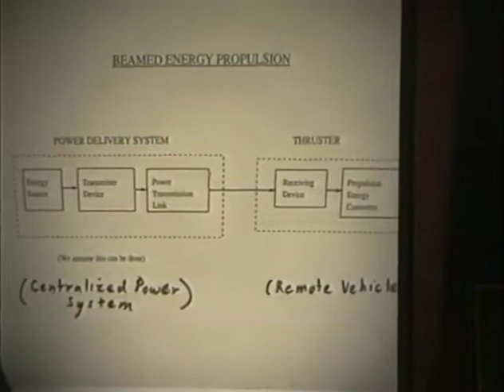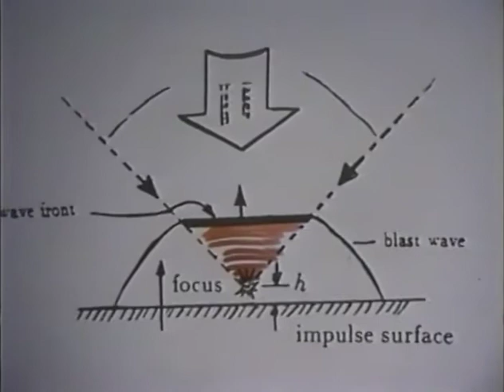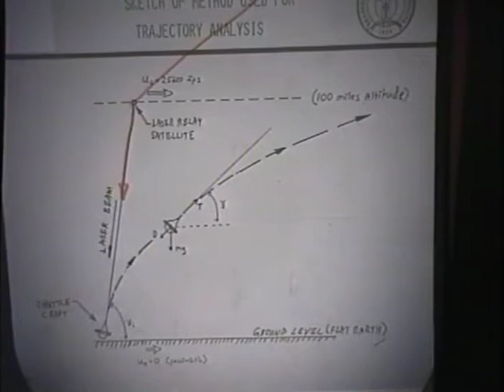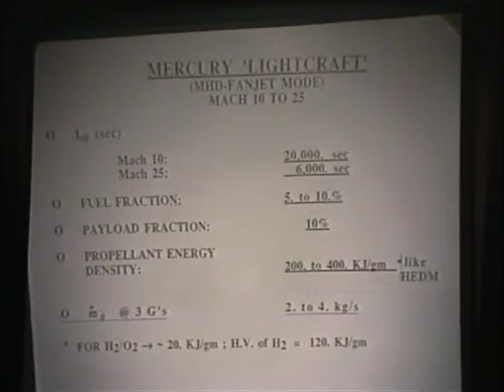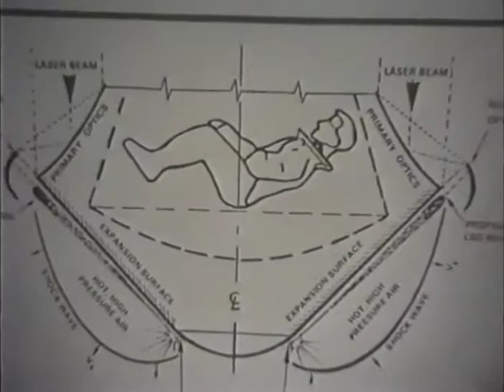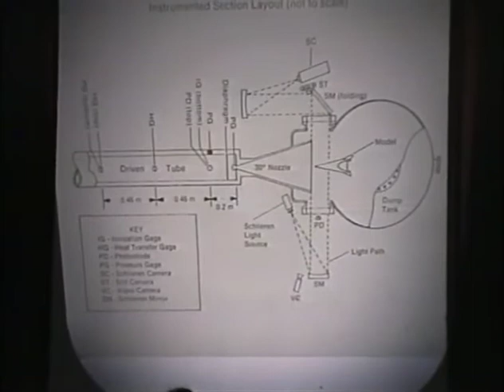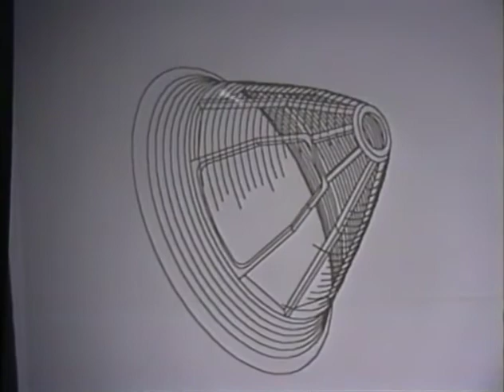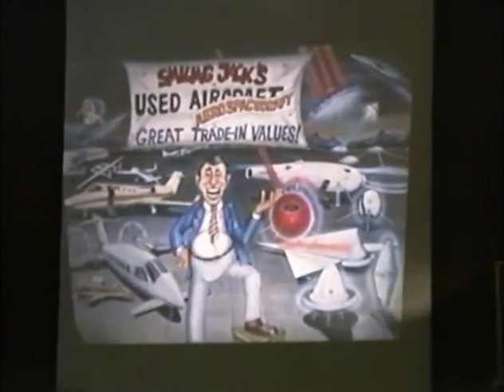1992 CSDC - The Lightcraft Project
This video was shot at the CALIFORNIA SPACE DEVELOPMENT CONFERENCE held February 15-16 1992 in San Diego.  The event was presented by the California Space Development Council and hosted by San Diego L5.

Charles Miller - Introduction - 0:13
Flint Webb - Conference Overview and Introduction - 0:33
Leik N. Myrabo - 3:19
Q & A - 57:57